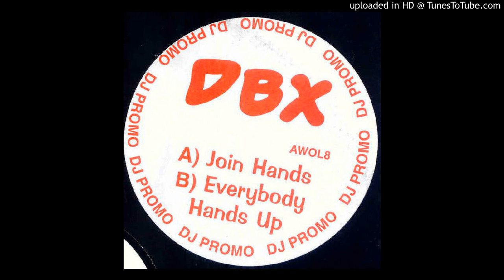DBX - Join Hands [Freedom] *Bassline House / Niche / Speed Garage*